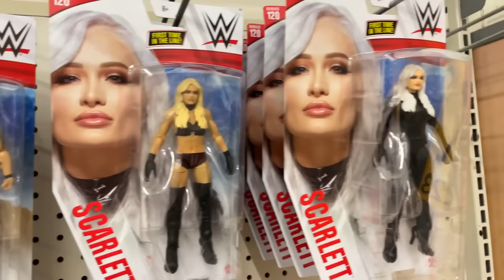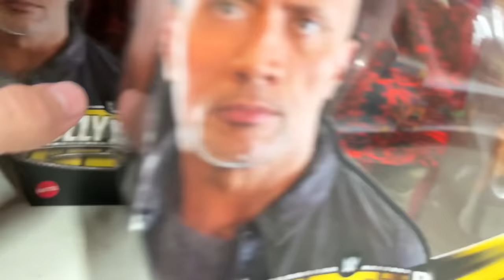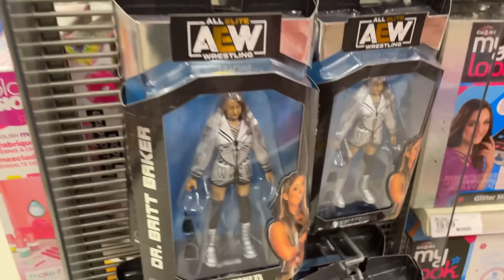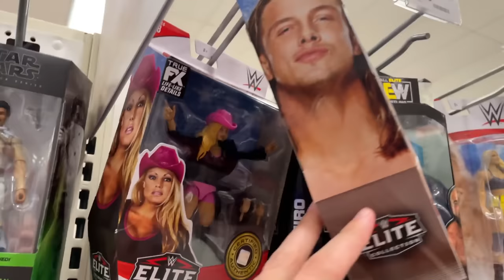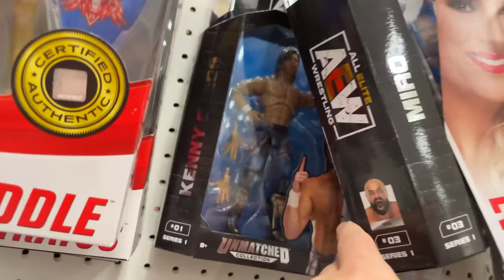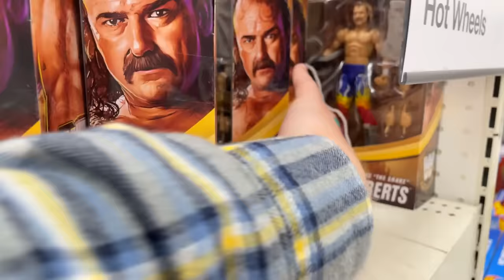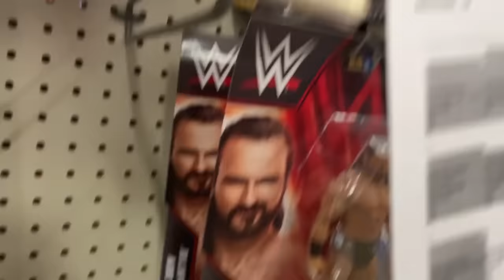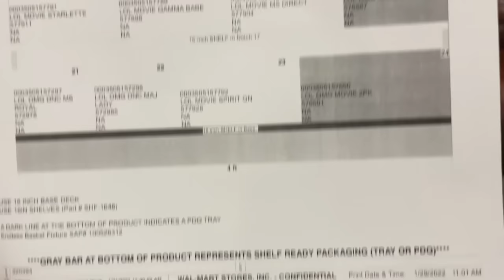INSANE WWE TOY HUNT! MOST LOADED STORE IVE EVER SEEN!